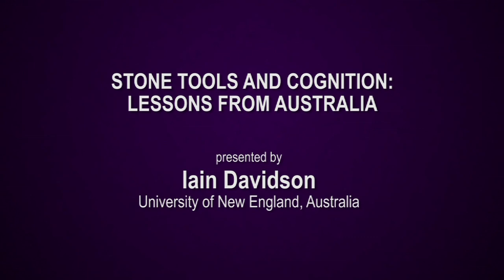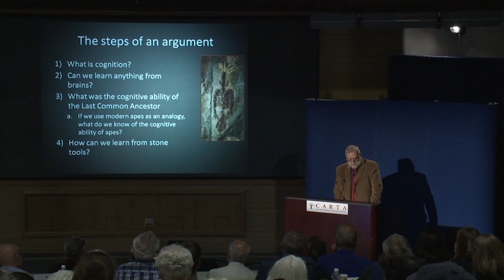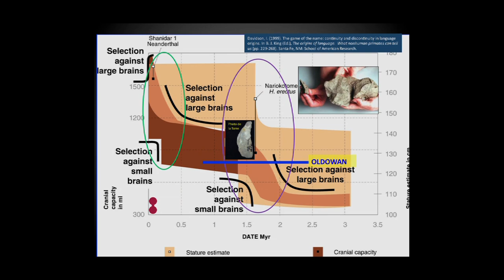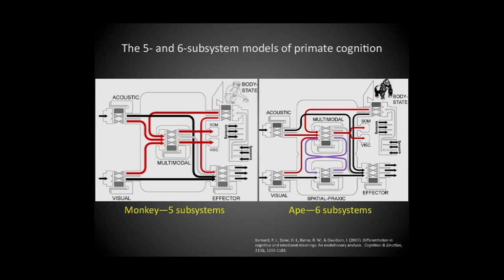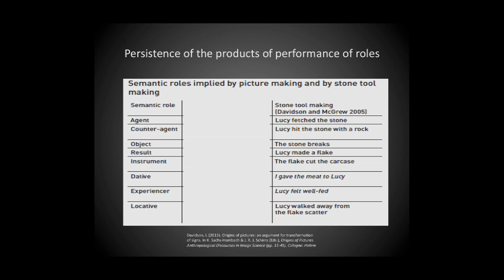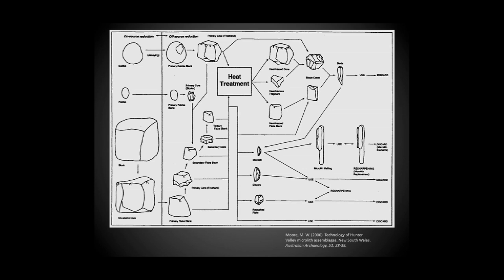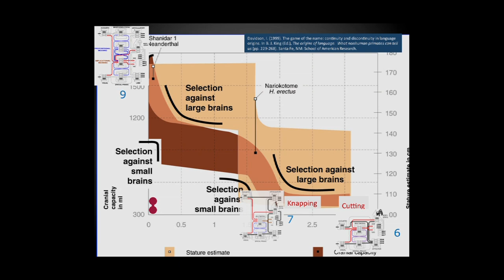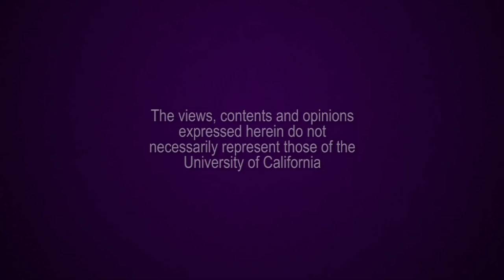CARTA: The Origin of Us -- Iain Davidson: Stone Tools and Cognition: Lessons from Australia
CARTA: Behaviorally Modern Humans: The Origin of Us -- Iain Davidson: Stone Tools and Cognition: Lessons from Australia
In this talk, Iain Davidson (Univ of New England, Australia) addresses four topics: What is cognition? Can we learn anything from brains? What was the cognitive ability of the Last Common Ancestor?  And, how can we learn from stone tools? He emphasizes specific aspects of stone tool making and use, which show how it required particular cognitive abilities and provided a selective context for their evolutionary emergence. Series: "CARTA - Center for Academic Research and Training in Anthropogeny" [Science] [Show ID: 25398]